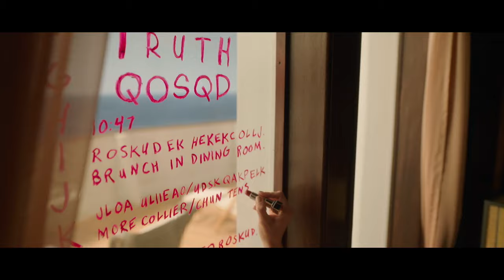La Muerte y Otros Misterios Trailer SUBTITULADO [HD] Death and Other Details Trailer SUBTITULADO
Únete al canal para recibir notificaciones de los próximos vídeos. SINOPSIS:- Trailer de La Muerte y Otros Misterios

La Muerte y Otros Misterios Trailer SUBTITULADO
La Muerte y Otros Misterios Trailer SUBTITULADO EN ESPAÑOL